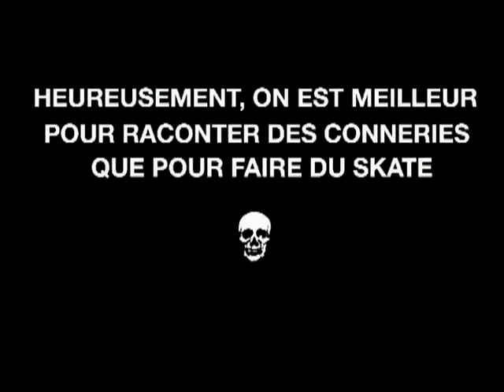28 PUZZLE SKATE VIDEO ISSUE 28 PART 03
PUZZLE FALL 2005 - TOUR nike Sb Holland In Hong Kong -  Tour City Fellaz in Scandinavia - Focus Renton Millar - Event Slam Tricks in Italy Torun in Poland - Tour Almost in Europe - Focus Manuel Margreiter